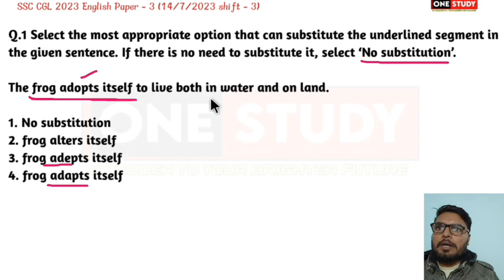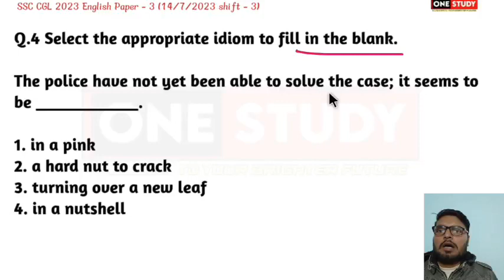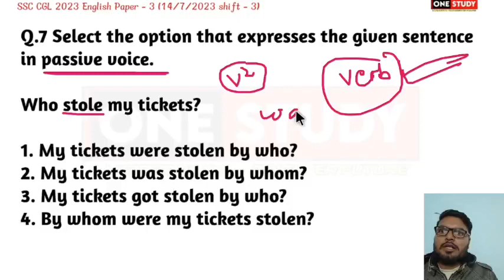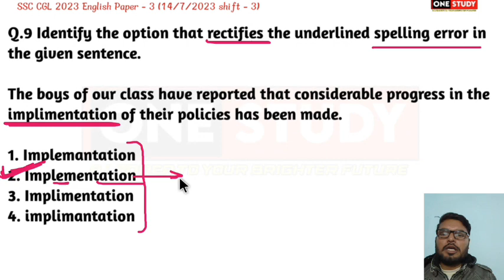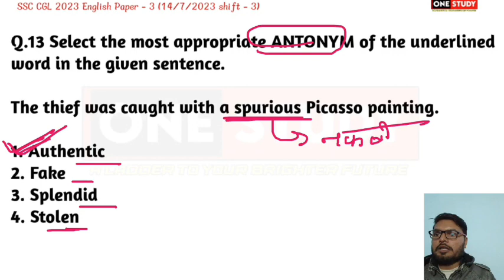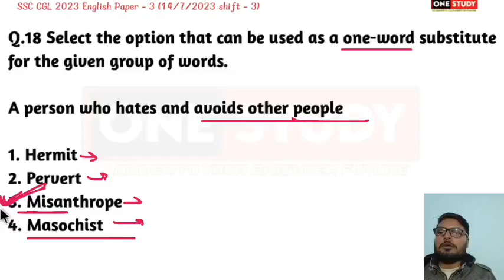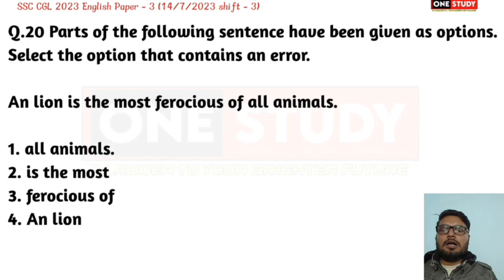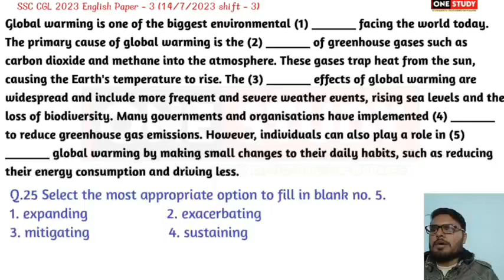SSC CGL english question paper 2023, ssccgl, SSC English previous year question